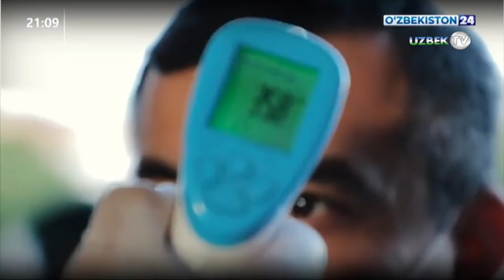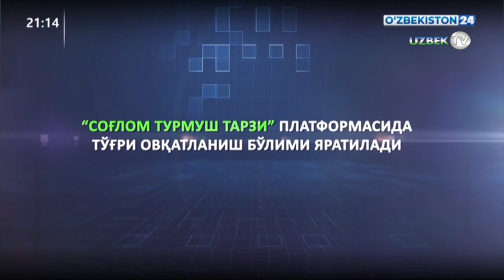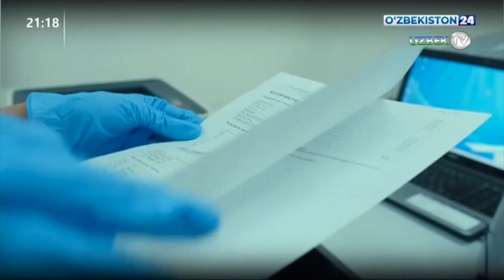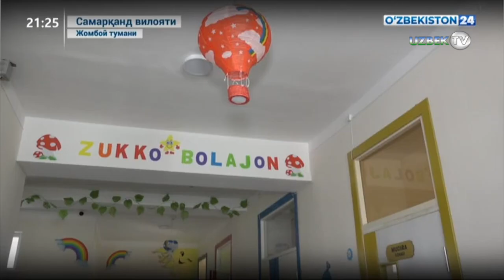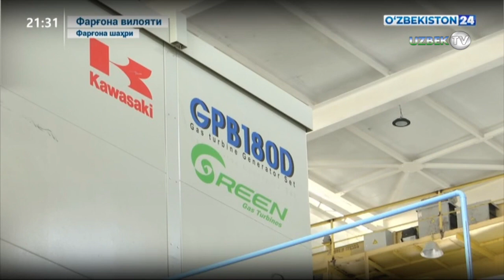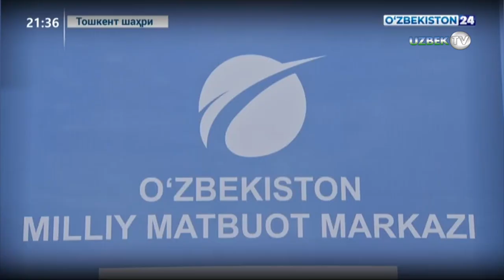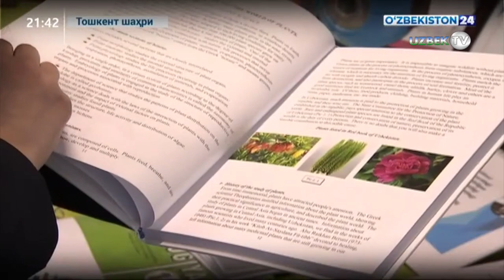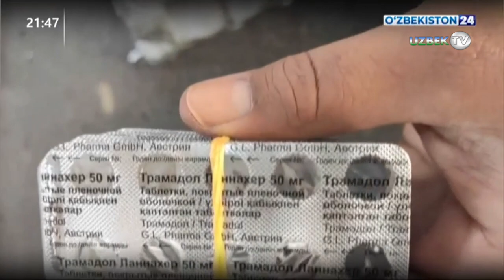"Ахборот 24" Ўзбекистондаги куннинг энг муҳим янгиликлари. 9 ноябр 2020 йил | Axborot 24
❖ Ахборот 24 | Ўзбекистон Республикаси Президенти ШҲТ саммитида иштирок этади
❖ Ахборот 24 | Президент қарорига шарҳ
❖ Ахборот 24 | Олий Мажлис Сенати раиси иштирокида Халқаро рейтинг ва индекслар билан ишлаш бўйича республика кенгаши йиғилиши
❖ Ахборот 24 | Мурожаат ва ижро: Самарқандда халқ қабулхоналари фаолияти
❖ Ахборот 24 | Фарғонада 86 миллион долларлик тежамкор энергия станциялари қурилмоқда
❖ Ахборот 24 | Касаба уюшмалари кенгашининг матбуот анжумани
❖ Ахборот 24 | Тошкент туманида янги шифохона ва ижтимоий соҳа объектлари очилди
❖ Ахборот 24 | «Янги Ўзбекистон мактаб остонасидан бошланади» амалий семинари
❖ Ахборот 24 | Гиёҳвандлик моддалари ушланди